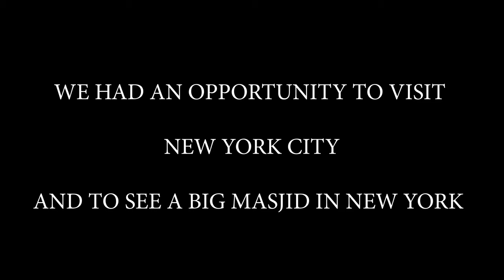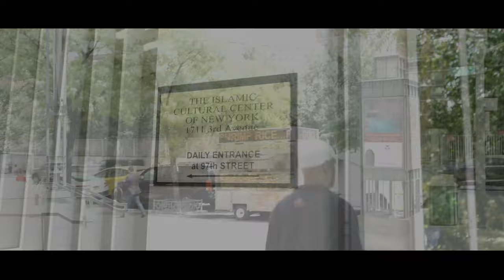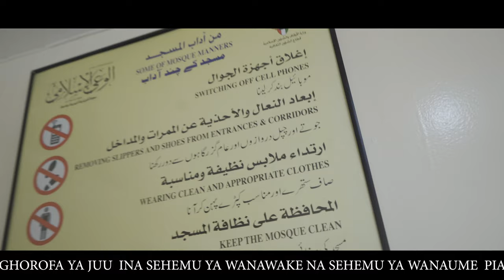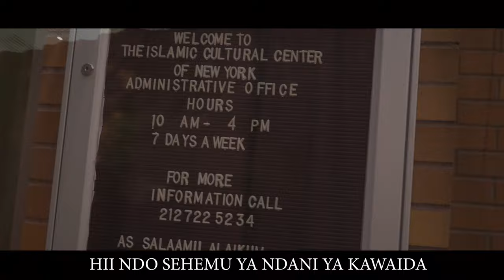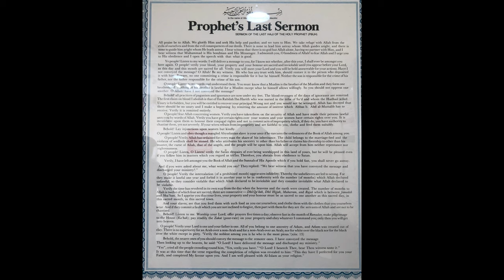BIG MASJID IN NEW YORK CITY 4K (MSIKITI MKUBWA NDANI YA NEW YORK )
WE HAD AN OPPORTUNITY TO  VISIT ONE OF THE BIGGEST MASJID  IN NEW YORK USA

TULIPATA  NAFASI YA KUTEMBELKEA MSIKITI MKUBWA MJINI NEW YORK NCHINI
MAREKANI

DON'T GORGET TO
THANKS